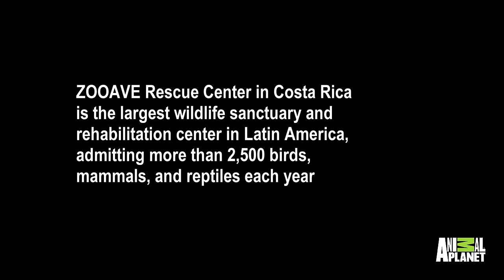The Sad Reality Inside a Wildlife Sanctuary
The ZooAve Rescue Center in Costa Rica is the largest wildlife sanctuary in Latin America. The rehabilitation center staff never know what animals might come through their front doors each day and what condition they may be in.

Toucan Nation
WED AUG 24 10/9C